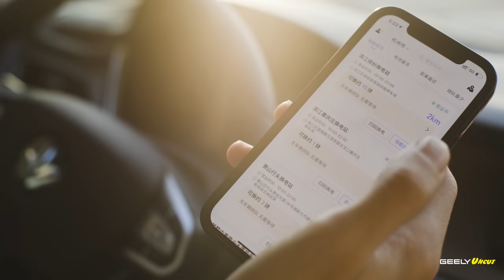The 1-MINUTE Battery Swap - 0-100% WITHOUT the Need for Fast Charging!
As EVs become more commonplace the next questions are around supplying them with the energy they need. What's the solution? Fast charging?

Many companies have already begun thinking of innovative solutions to speed up the mass adoption of electric vehicles. At Geely, they have found an amazing solution to the problem of powering electric vehicles - come with us and check out our battery swapping technology!